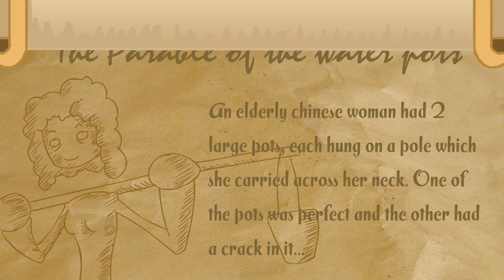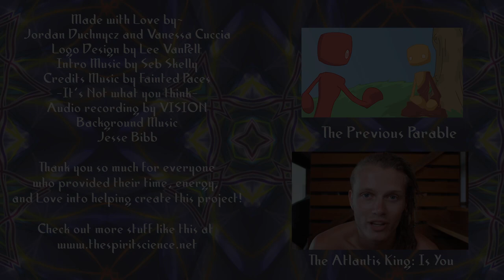The Parable of the Two Monks & The Parable of the Water Pot ~ Patch Parables 6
Take the first step to a new you—join the Seven-Day Transformation today!

This particular episode is a two-parter!

The first is the Parable of two monks crossing a great river on their journey. Along their way, they encounter a paradox between their sacred customs and the need to do the right thing. May this parable help you find the Truth underneath the paradox itself and use it in your life...

In the second parable, we see an elderly woman who carries two pots on her shoulders as she walks to and from the river every day, but one is cracked. Through the heartfelt story, we learn that something we might see as damaged or bad is actually a blessing in disguise.

   ✨ About Spiritverse ✨